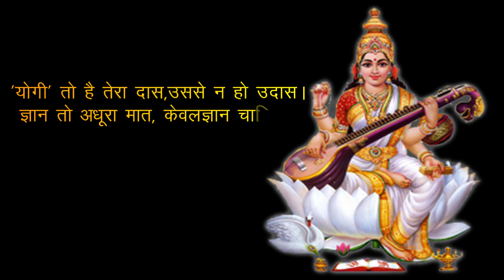Sharde Vandana-शारदे वंदना। Saraswati Vandana।आचार्य श्री योगीन्द्र सागर जी द्वारा लिखित।